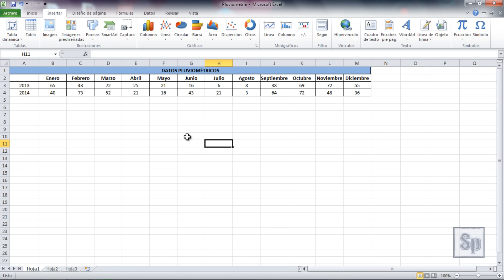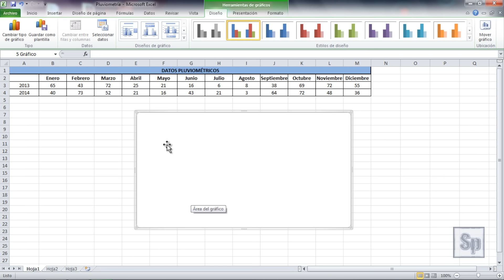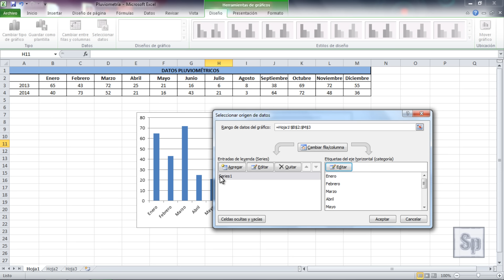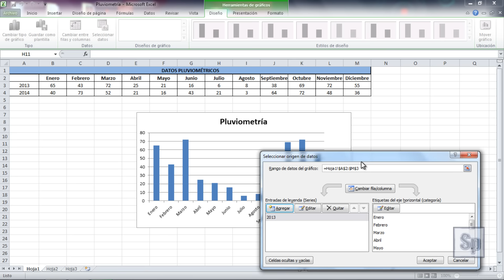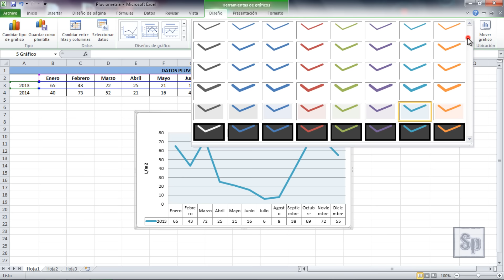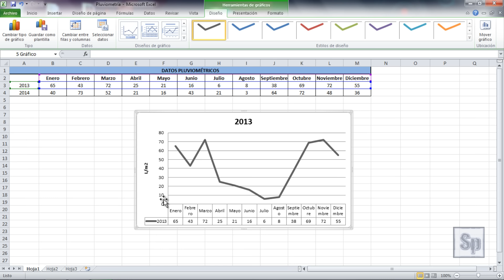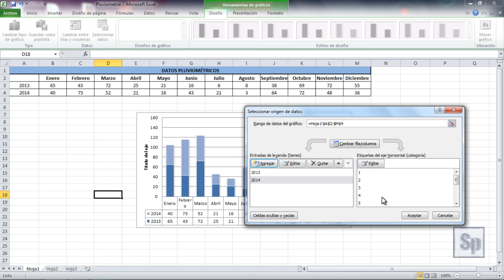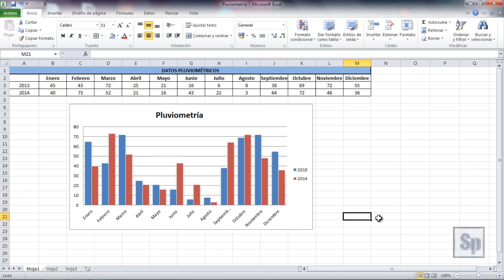▶ Crear GRÁFICOS estadísticos. Introducir datos en Excel y crear gráficas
Aprende cómo hacer gráficos en Excel a partir de tus datos. Solo necesitas organizar tus datos en una tabla para después crear un gráfico de una o varias series. Te enseñamos cómo añadir series adicionales a tu gráfico.

Tutorial de Excel que muestra como dibujar gráficos en Excel explicando la introducción de datos y cómo cambiar el tipo de gráfico, el diseño del gráfico y el estilo de gráfico. Graficos Excel 2010. Gráficos Excel 2007.

Se ha utilizado " Microsoft Excel 2010" en español para este tutorial.